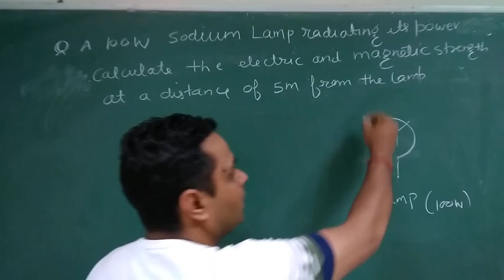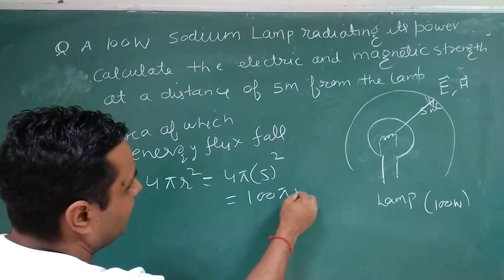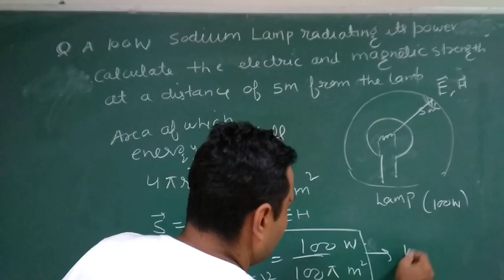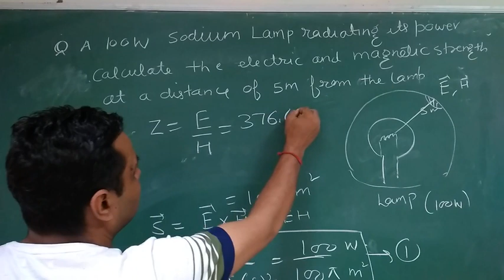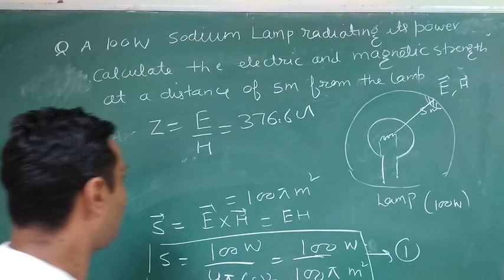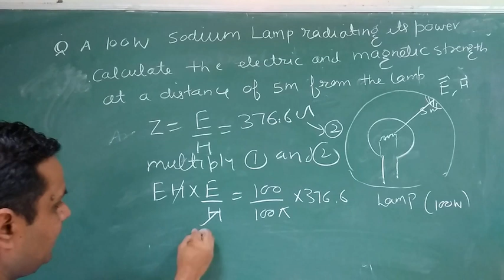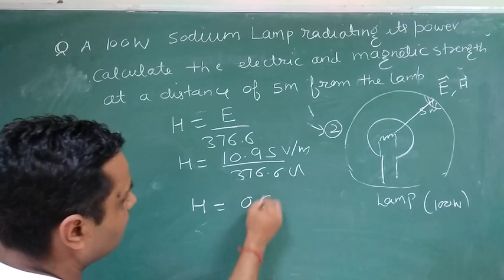numerical Poynting vector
A 100 W Sodium lamp radiating its power.Calculate the electric and magnetic field strength at a distance 5 m from lamp.